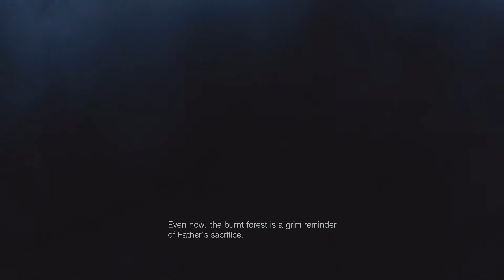Resident Evil 8 Village Walkthrough part 47, HD (NO COMMENTARY)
This is my blind playthrough of resident evil 8, village. I'm going into this completely blind. I have not seen any walkthroughs or materials prior to playing this game. I have to say, what a great adventure. Resident evil 8 takes the formula of resident evil 7 and amps it up to the sky. Overall it is a fantastic game that I think you all will enjoy!
XBOX Series X

Also if you like Resident Evil 8, Feel Free to check out the other resident evil content on this channel!